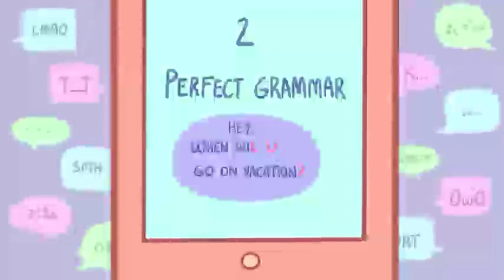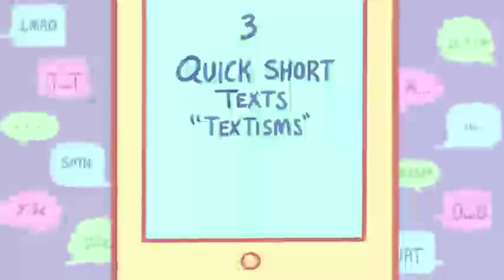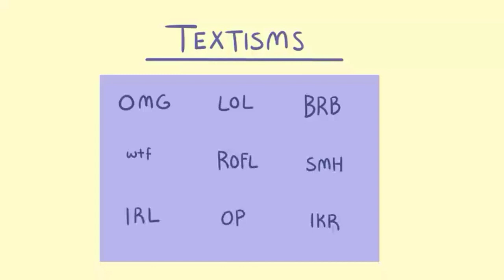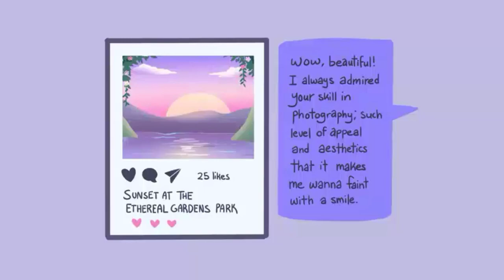Texting Styles that Reveal your Personality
No matter how hard life is, there is always a good side in it. Let us practice positivity and look for the brighter side in every situation that we encounter whether good or bad.